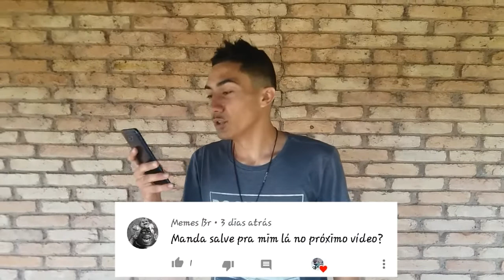3.000 Inscritos !!!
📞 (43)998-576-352